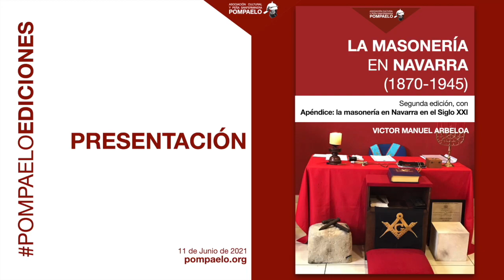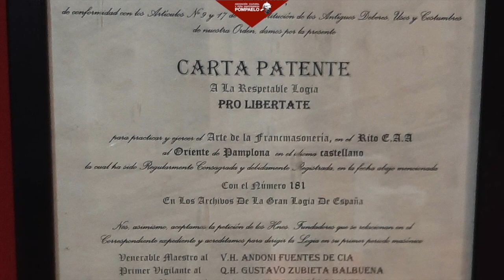Presentación de la segunda edición del libro "La Masonería en Navarra" de Victor Manuel Arbeloa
Presentación de la segunda edición del libro "La Masonería en Navarra" de Victor Manuel Arbeloa, con la presencia del autor de la obra original y con la de Andoni Fuentes (autor de los nuevos apéndices que llevan la historia hasta la actualidad) y Fernando Vaquero, el coordinador de la nueva edición para Pompaelo.

Una obra que reúne todo lo que se sabe del nacimiento.y desarrollo de esta sociedad en Navarra, en Pamplona, Tudela, Tafalla y Alsasua, su relación con la política hasta el franquismo, y la vida de sus miembros, y que aporta contexto para entender su actividad, sus objetivos y sus ritos.